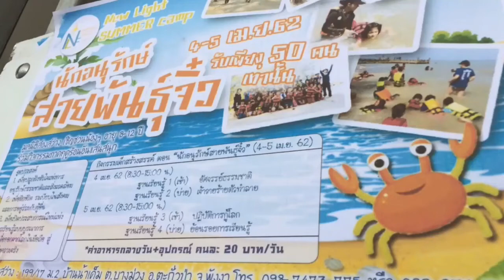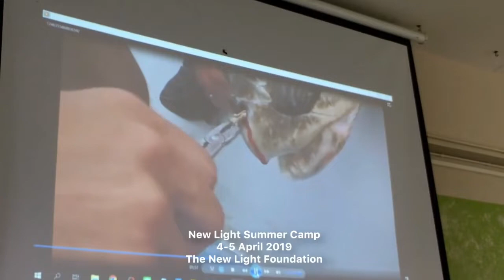มูลนิธิส่องสว่าง New Light CDC : ค่ายเด็กภาคฤดูร้อน ตอน "นักอนุรักษ์สายพันธุ์จิ๋ว" : NL-camp พังงา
มูลนิธิส่องสว่าง จัดค่ายเด็กภาคฤดูร้อน ปี 2019 เมื่อวันที่ 4-5 เม.ย. 2019 ในชื่อค่าย ตอน "นักอนุรักษ์สายพันธุ์จิ๋ว"